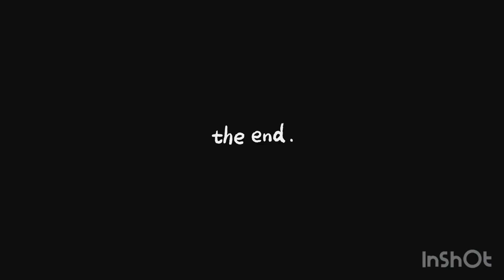Ta plante la plus... Avec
Hello !
Aujourd'hui, je vous propose un petit Tag que j'ai beaucoup aimé regarder sur la chaine de Laëtitia Fleur, alias @LaGreenista ! Et comme j'étais en week end chez Karen, je lui ai demandé si elle était d'accord pour y participer. C'est un moment que j'ai adoré partager avec elle et je suis ravie de pouvoir le partager avec vous aussi ! Parler plantes entre plantaddict, quoi de mieux, de toute façon ?